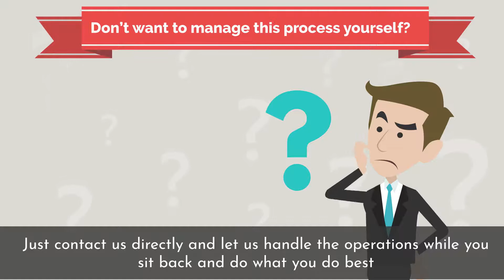Skye Link Drone Service Marketplace Explained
Skye Link enables access to on-demand aerial imagery & data for all businesses through our drone marketplace platform.

Our service platform streamlines the process for clients to order aerial services by connecting them to certified, insured, commercially trained pilots and quickly deploying them for various mission types.

Don’t want to manage the process yourself? We fly, you get insights.